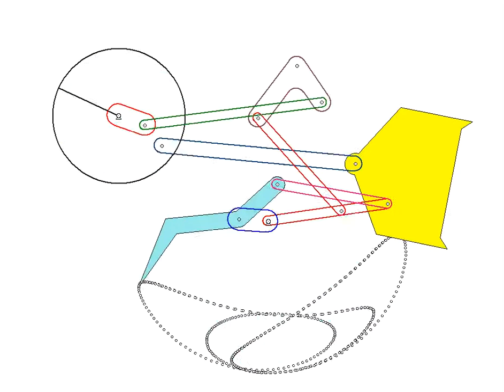Hay baler - patent US4825760